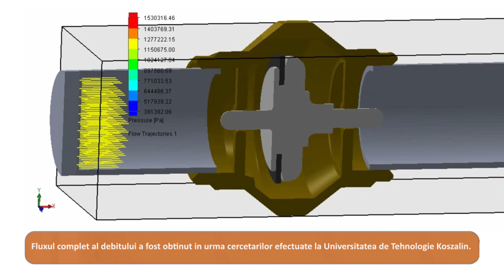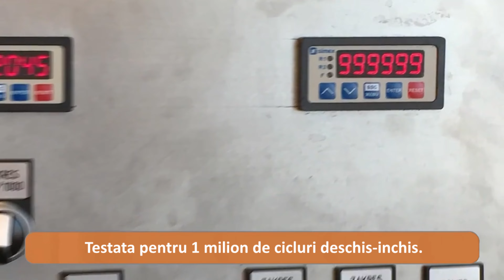Supapa de sens cu economie de energie calido Pionier